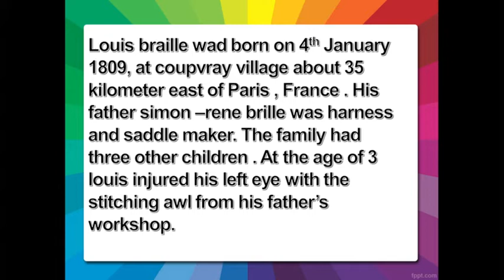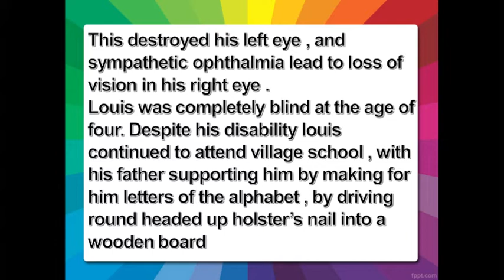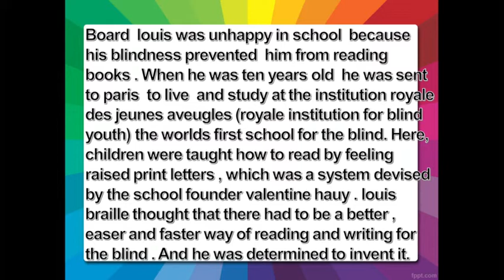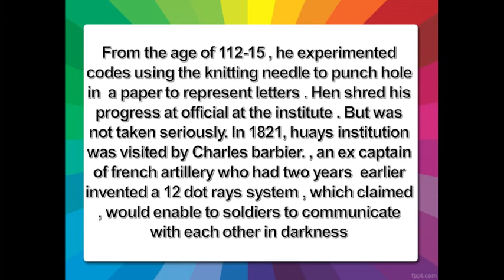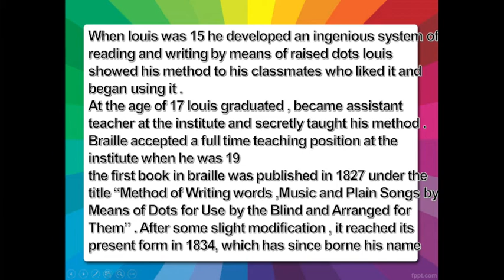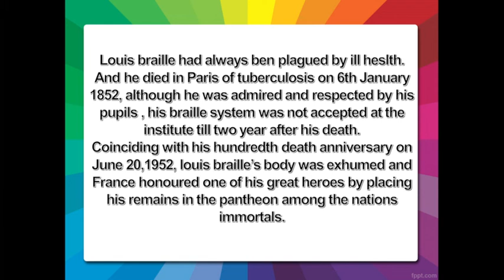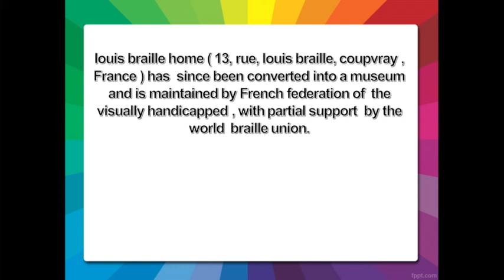Louis Braille Biography in Hindi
Hi Guys
Here I am providing biography of Louis Braille (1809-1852) in bilinguial language as you can read out biography from PPT in video in English and can understand in Hindi

Thanks for your Suppport & keep learning
Best regards
Divya Aggarwal